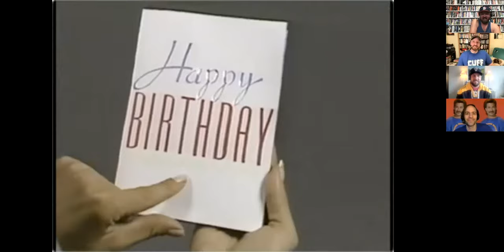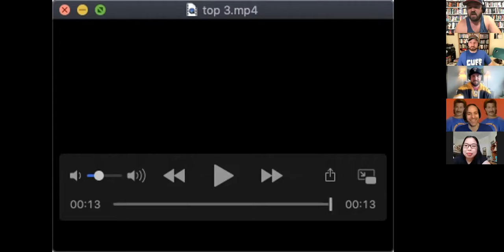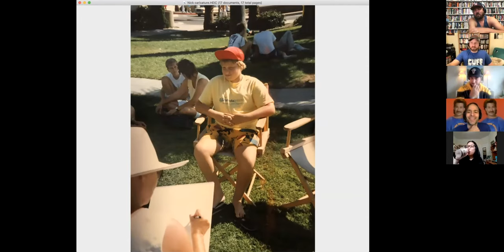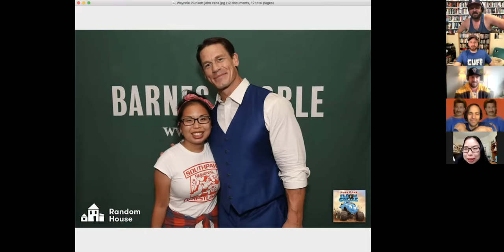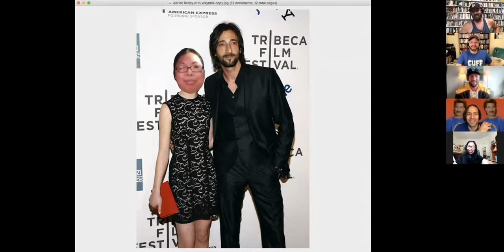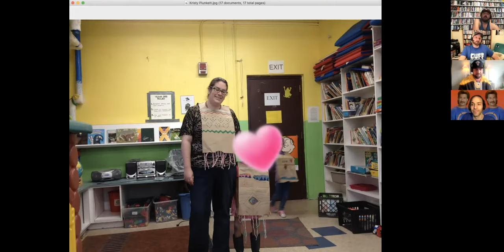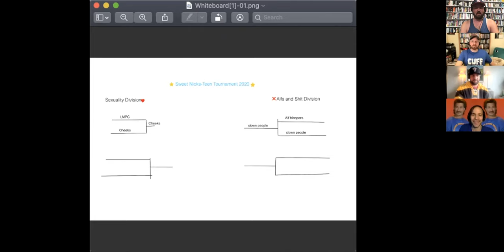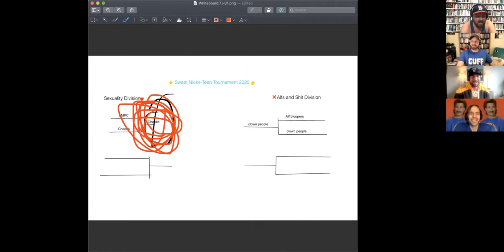VCR Party's Quarantine Qlassics, Ep. 19 - Stuvs, Stuvs and More Stuvs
Regular Melinda, Waynnie joins the Quarantine Qrew to show off her massive collection of celebrity plunketts and her even bigger collection of Shaun White gum. Plus the results of the Sweet Nicksteen video tournament, some new toe-tapper recruits and a MAJOR announcement that involves the word "Shaturday."